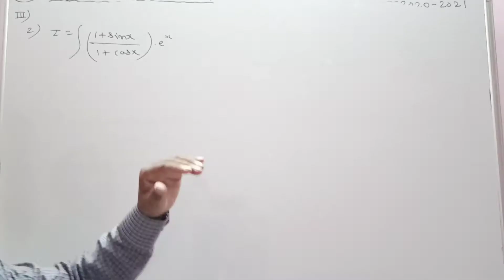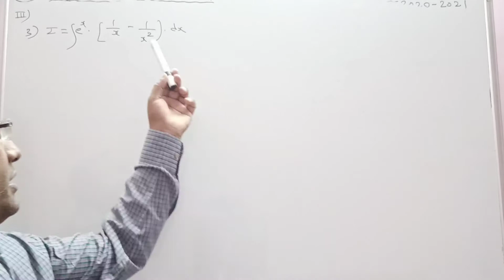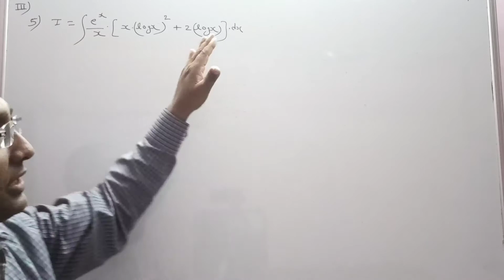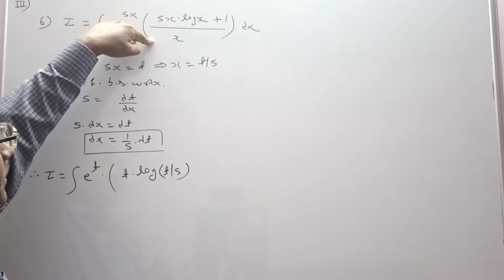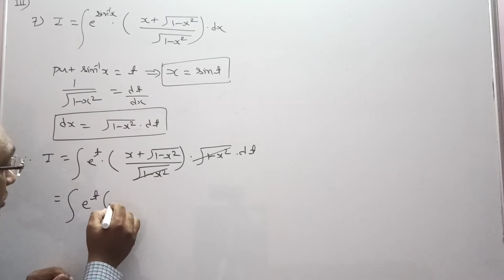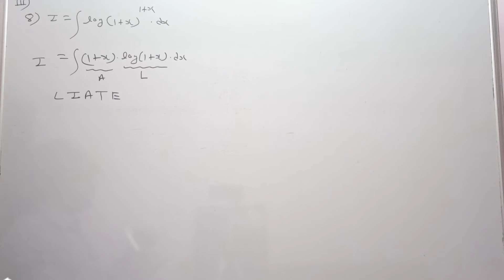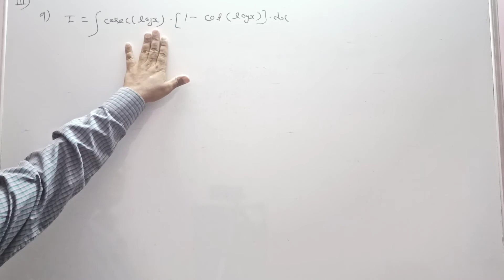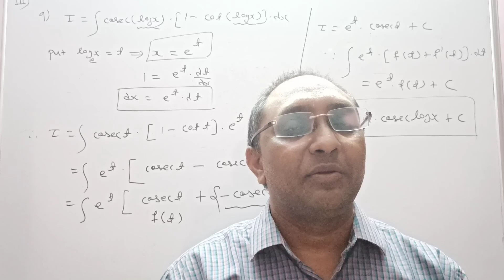No. 32 Indefinite Integration || Exercise 3.3 QllI( 01 to 09 ) ||12th Science- Maths-II| HSC